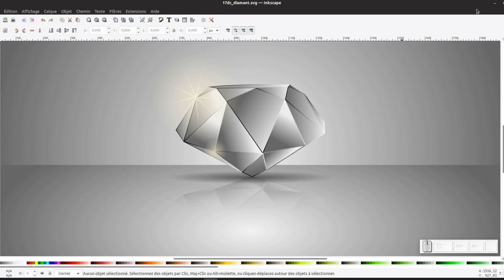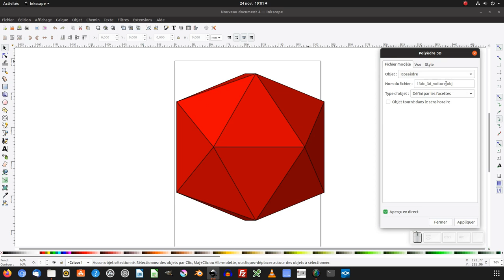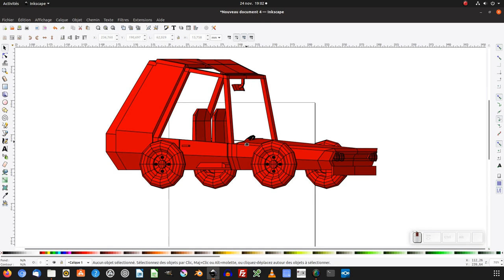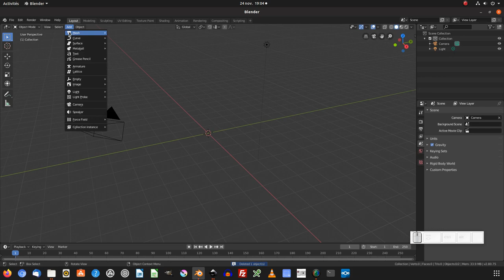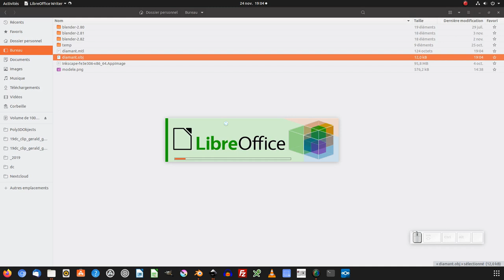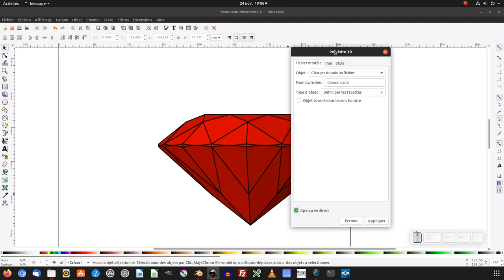Tuto inkscape : la 3D dans inkscape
Nous allons voir comment utiliser des objets 3D déjà présent dans inkscape et comment importer d'autre objet 3D dans inkscape